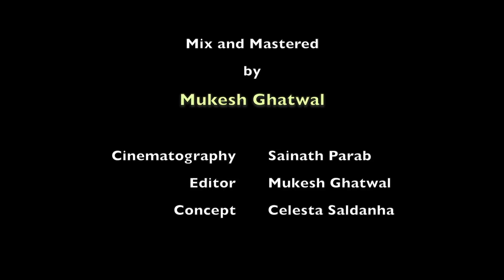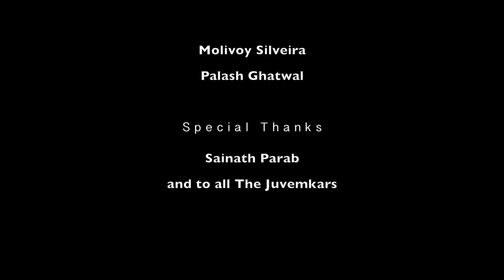Hanv Saiba Poltoddi Vetam | Goan song | new version | Mukesh Ghatwal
This is a Beaultiful, Emotionally touched Dream in Reality Sequence..
When one listens to this Song .

    Every Path i make
    Every turn i take
    But the Path Leads Back to the Place i Know
    where i always love to Go...

Vocals - Mukesh Ghatwal
Music Rearranged, Played, Mixed and Master - Mukesh Ghatwal.
Cinematography - Sainath Parab
Concept - Celesta Saldanha
Video Editing - Mukesh Ghatwal